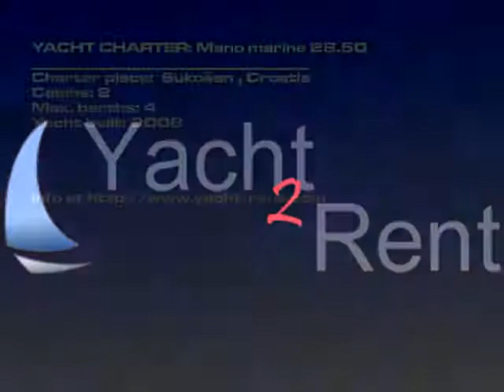Mano marine 28.50 - 2008 yacht charter Sukošan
Charter yacht model: Mano marine 28.50 motor boat, Boat charter price: 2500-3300 EUR/ week, Yacht built: 2008, Charter place: Sukošan Croatia, Boat length: 9.60, Berths: 4, Cabins: 2,